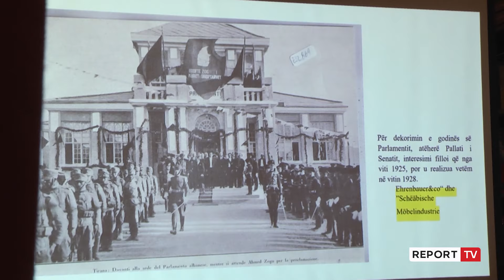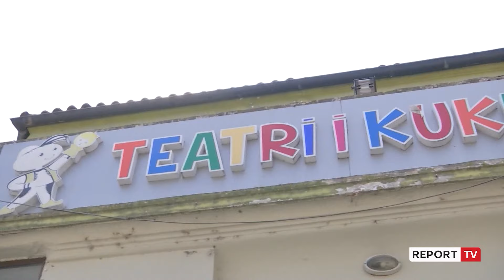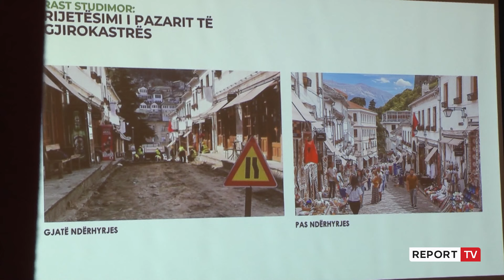Bushati: Për të treguar se burrat e shtetit ishin si marioneta në duart e pushtetit?!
Ekspertët mblidhen në Bibliotekën e Kryeministrisë për të diskutuar mbi ‘Rijetëzimin e Qyteteve’. Arkitektja Vera Bushati ndali tek rasti i Teatrit të Kukullave, që funksionoi si Parlamenti i Parë Shqiptar. Ndërsa Florian Nepravishta vlerësoi rehabilitimin e fshatrave turistikë, dhe ndau mendimin e kryeministrit Rama mbi transformimin e shesheve